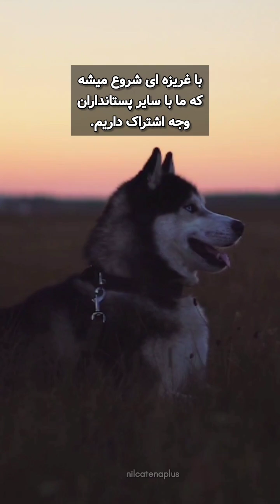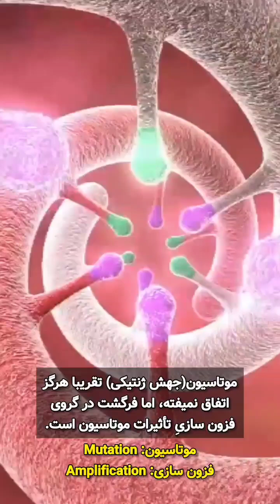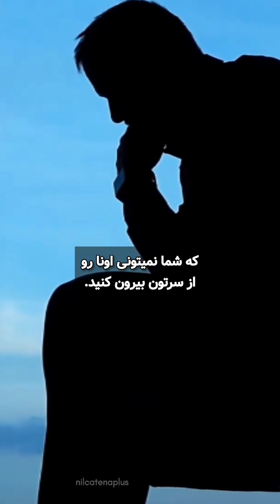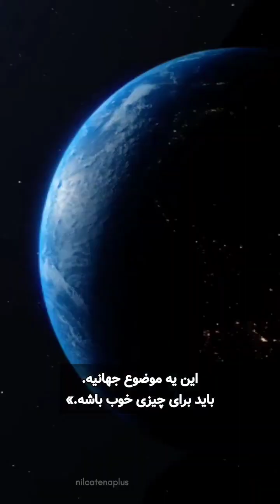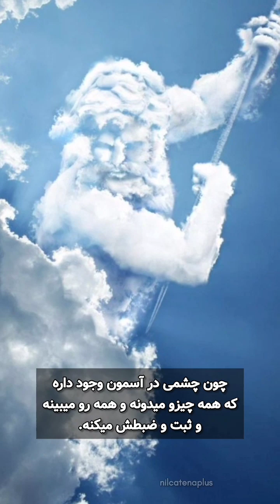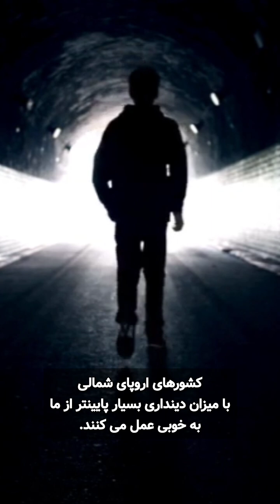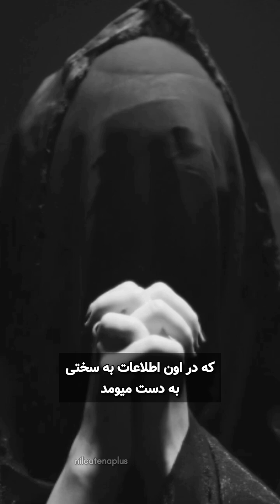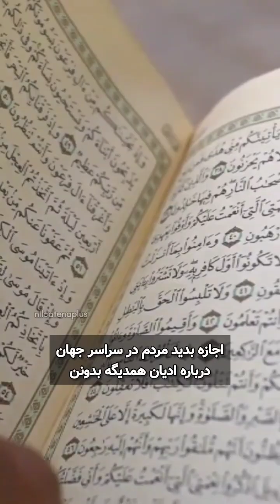انسان ها چگونه ادیان را بوجود می آورند؟ دکتر دنیل دنت و مایکل شرمر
📌توضیحات تکمیلی:
اصطلاح میم(Meme) توسط ریچارد داوکینز زیست شناس در سال ۱۹۷۶ ابداع شد. میم در واقع ایده، رفتار یا سبکی است که از فردی به فرد دیگر در یک فرهنگ شیوع پیدا میکند. همانطور که ژن ها در طول نسل ها فرگشت می یابند و تکثیر می شوند؛ میم ها نیز از طریق ذهن و تعامل انسان ها تکثیر و فرگشت پیدا می کنند. آن ها می توانند تحت یک فرآیند فرگشتی مشابه یا فرگشت بیولوژیکی قرار بگیرند. می توانند جهش پیدا کنند، ترکیب شوند، سازگار شوند و منقرض شوند. برخی از الگوهای رفتاری رشد می کنند و باقی می مانند در حالی که برخی دیگر در ابهام محو می شوند. میم ها با پریدن از یک مغز به مغز دیگر خود را در خزانه ی میمی تکثیر می کنند‌. به عنوان نمونه آخوند و کشیش ماشین های بقای میم های دینی هستند. خلقت یک میم است، ما میم های خطرناکی داریم مثل تهدید به آتش جهنم و میم های خوبی مثل اشعار عاشقانه. اگر قرار باشد میمی توجه مغز آدم را بیشتر به خود جلب کند، باید از پس میم های رقیب برآید. ما انسان ها همچون ماشین ژن ساخته شده و مانند ماشین میم، فرهنگی شده ایم. میم یک همتاساز جدید است.
موتاسیون(Mutation)، مضاعف سازی(Duplication)، فزون سازی(Amplification):
سه نوع مختلف تغییر ژنتیکی هستند که می توانند در دی ان ای یک موجود زنده رخ دهند. هر یک از این تغییرات می تواند اثرات متفاوتی بر ویژگی های موجودات و تاریخ فرگشتی داشته باشد. موتاسیون یک تغییر ژنتیکی است که توالی دی ان ای را در یک ژن تغییر می دهد و می تواند اثرات متفاوتی بر صفات یک ارگانیسم داشته باشد. مضاعف سازی شامل مضاعف شدن ناحیه ای از دی ان ای است و بسته به مکان و عملکرد ژن های مضاعف شده می تواند اثرات متفاوتی بر ویژگی های یک موجود زنده داشته باشد. فزون سازی شامل افزایش تعداد کپی های یک ژن یا ناحیه ای از دی ان ای است و بسته به ژن های خاصِ درگیر، می تواند مفید یا مضر باشد. این تغییرات ژنتیکی نقش مهمی در فرگشت و ایجاد اختلالات ژنتیکی دارند.

معرفی کتاب در زمینه همتاسازها و میم:
ژن خودخواه از ریچارد داوکینز زیست شناس

Credits
Video: Wonder,
Musics: Rise Above by @ScottBuckley, Filaments by @ScottBuckley, Eyes Closed by Tobias Voigt